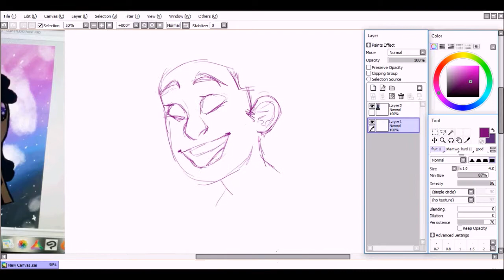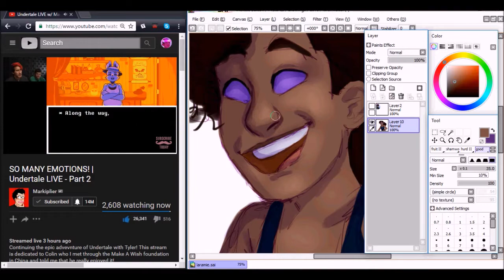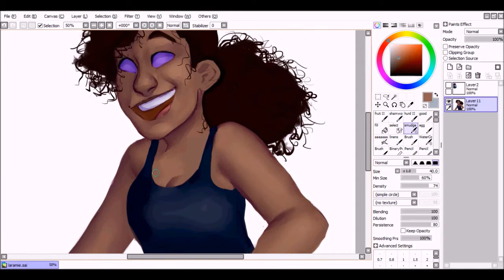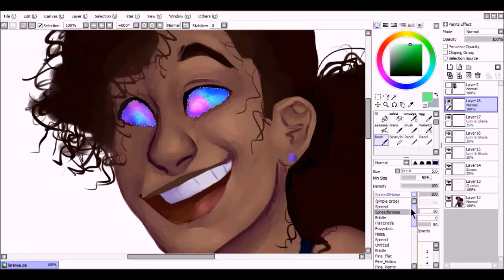Speedpaint: [Laramie]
this is my buddys oc laramie
shes a real sweetheart
you can tell both how long ago i started and when i stopped trying lmao,,